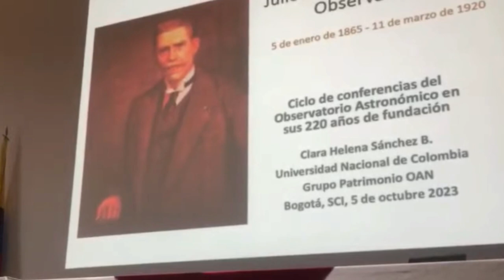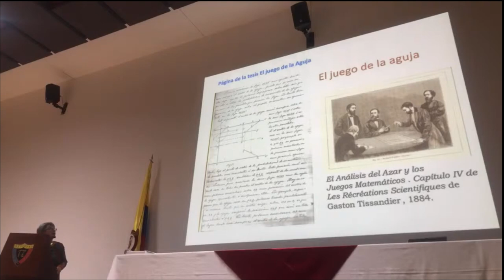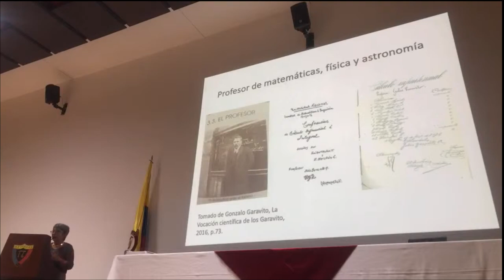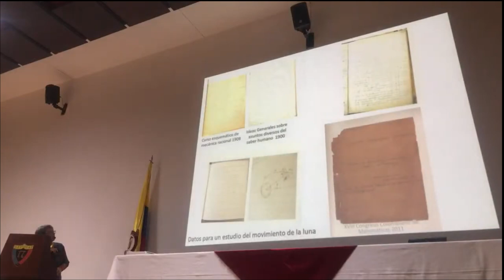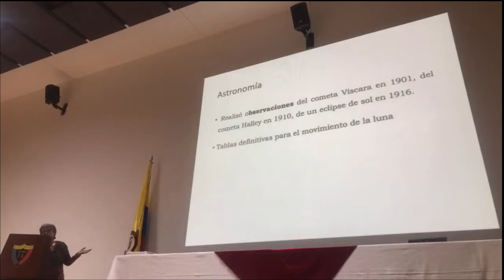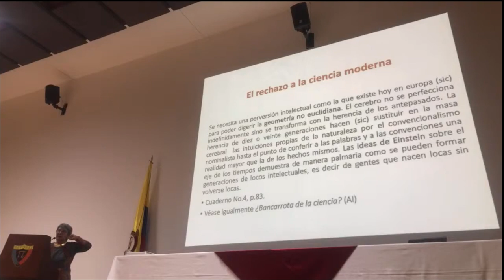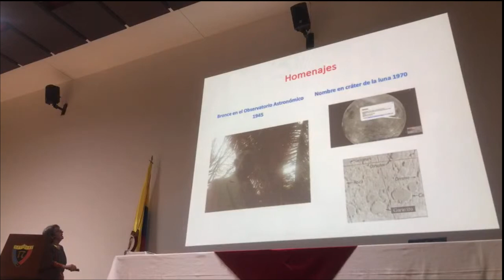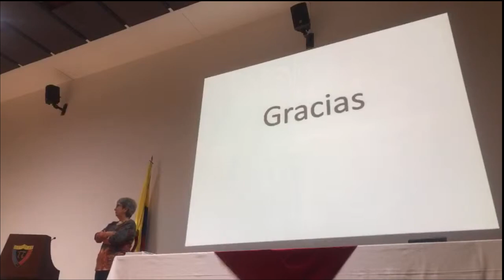Ciclo OAN 220 años: Julio Garavito y el Observatorio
Invitada: Clara Helena Sánchez, Grupo de Patrimonio OAN, Universidad Nacional de Colombia